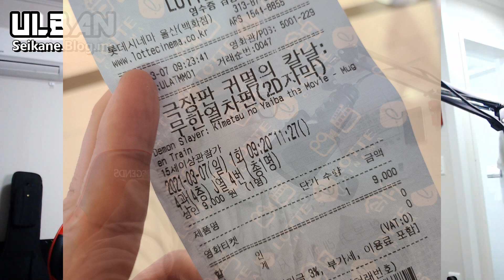넷플릭스 추천 29금 애니 귀멸의칼날 남자의 가슴을 뜨겁게 불태운다....